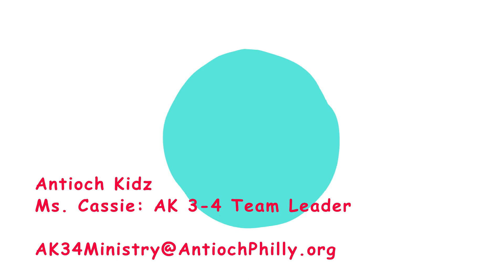Antioch Kidz 3-4: Worship w/ Yvette - "My Deliverer